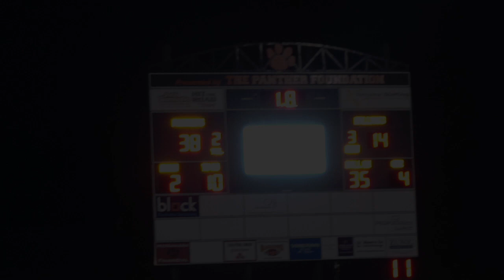Central York vs West York: The Mini-Movie (8/24/18)